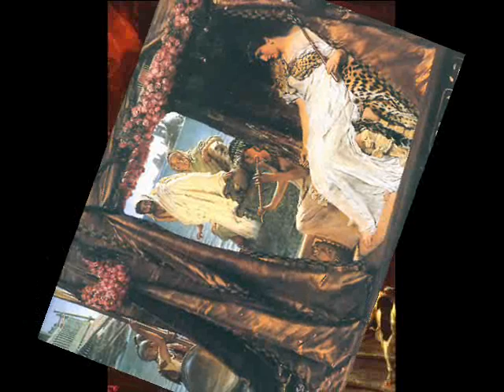Tatiana Troyanos - G.F. Handel "Giulio Cesare" Act lll Cleopatra "Da tempeste il legno infranto"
G.F. Handel "Giulio Cesare"
Act lll, Cleopatra "Da tempeste il legno infranto"
Tatiana Troyanos - Cleopatra
Karl Richter - Conductor
Recording -April 1969
-Special thanks to andrea585ny for her continuous support.

-Synopsis-
Time: 48 B.C, Place: Egypt
- Act I -
Giulio Cesare and his victorious troops arrive on the banks of the River Nile after defeating Pompeys forces. Pompeys second wife, Cornelia, begs for mercy for her husbands life. Cesare agrees, but on condition that Pompey must see him in person. Achille (Achillas),the leader of Egyption army, presents Cesare with a casket containing Pompeys head. It is a token of support from Tolomeo (Ptolemy),the co-ruler of Egypt (together with Cleopatra , his sister). Cornelia faints. Cesares assistant, Curio, offers to avenge Cornelia, hoping that she will fall for him and marry him. Cornelia rejectsthe offer in grief, saying that another death would not relieve her pain. Sesto, son of Cornelia and Pompey, swears by singing " Svegliatevi nel core" to take revenge for his fathers death. Cleopatra decides to use her charm to seduce Cesare. Achille brings the news to Tolomeo that Cesare was furious over the murder of Pompey. Cleopatra (in disguise) goes to meet Cesare in his camp hoping that he will support her as the queen of Egypt. Cesare is amazed by her beauty. Cesare, Cornelia and Sesto go to the Egyptian palace to meet Tolomeo . Tolomeo is fascinated by Cornelias beauty but has promised Achille that he could have her. Sesto attempts to challenge Tolomeo, but is unsuccessful. When Cornelia rejects Achille, he ordersthe soldiers to arrest Sesto.
- Act II -
In Cleopatras palace, she uses her charms to seduce Cesare. She sings praises of Cupids darts and Cesare is delighted. In Tolomeo's palace, Achille pleads with Cornelia to accept him, but she rejects him. When he leaves, Tolomeo also tries to win her, but is also rejected. Sesto entersthe garden of the palace, wishing to fight Tolomeo for killing his father. In Cleopatra's palace, Cesare hears the sounds of enemies approaching. Cleopatra reveals her identity and asks Cesare to flee, but he decides to fight. In Tolomeo's palace, the fight between Tolomeo and Sesto is interrupted by Achilles announcement that Cesare (in the attempt to run from soldiers) has jumped from the palace window and died. Achille asks again for Cornelia's hand in marriage but is turned down by Tolomeo. Sesto feels devastated and tries to kill himself but is prevented from doing so by his mother; he repeats his vow to kill Tolomeo.
- Act III -
Sounds of battle between Tolomeo's and Cleopatra's armies. Tolomeo celebrates his victory against Cleopatra. Cesare has survived his leap and prays for Cleopatra's safety. While searching for Tolomeo, Sesto finds the wounded Achille. He hands Sesto a seal of authority to enable Sesto to command his armies before he dies. Cesare appears and demandsthe seal. He promises that he will save both Cornelia and Cleopatra or die. Cleopatra is overjoyed to see Cesare alive. Sesto finds Tolomeo in the palace courting his mother and kills him. The victorious Cesare and Cleopatra enter the city of Alexandria, and Cesare proclaims Cleopatra as queen of Egypt and promises his support to her country. They declare their love, and the people acclaim their happiness and the bringing of peace to Egypt.